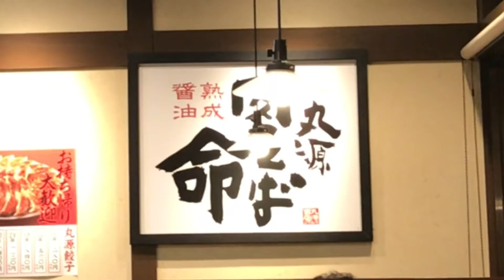【Vlog】🇯🇵丸源ラーメンの坦々麺 🉐チャーハン餃子セット 最高に美味し🍜 Marugen Ramen🍥 丸源擔擔麵🍜 奈良橿原店🍥라면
🉐チャーハン餃子セット

●鉄板玉子チャーハン（小）
◉ 鐵板蛋炒飯（小）

● タンタン麺
◉ 擔擔麵

●丸源餃子（3個）

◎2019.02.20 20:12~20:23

◆ 丸源ラーメン 橿原店
■住所 : 奈良県橿原市曲川町7丁目12-20
■営業時間 : （平日・土日祝）11:00～24:30(ﾗｽﾄｵｰﾀﾞｰ 24:00)

BGM引用元
🟣チャンネル名：No Copyright Background Music